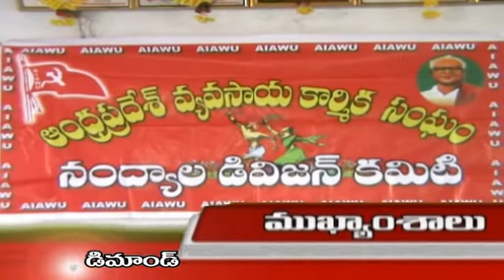19 1 14 night news 6